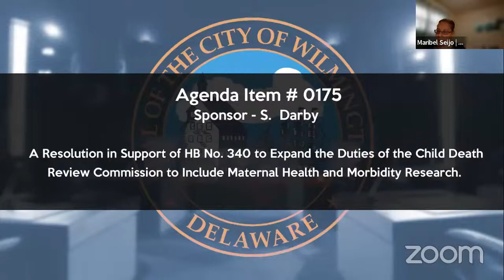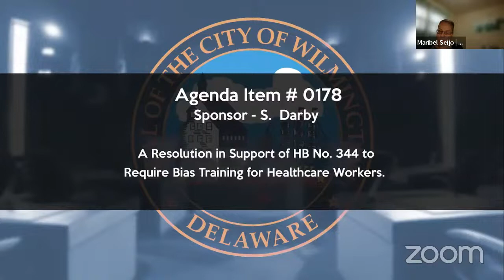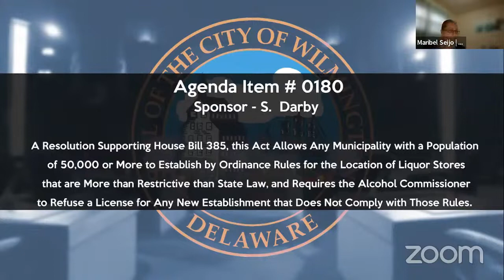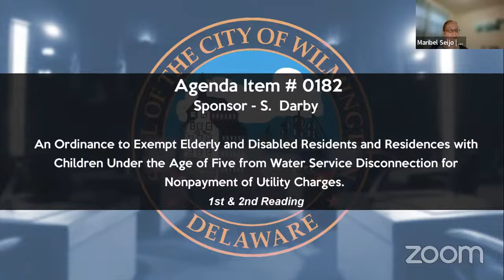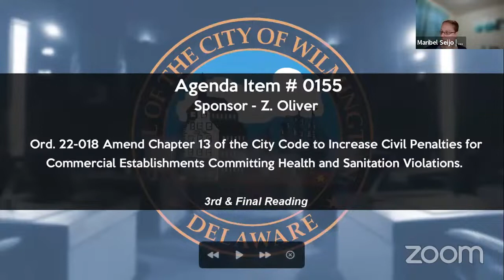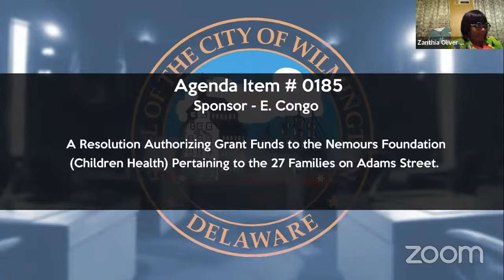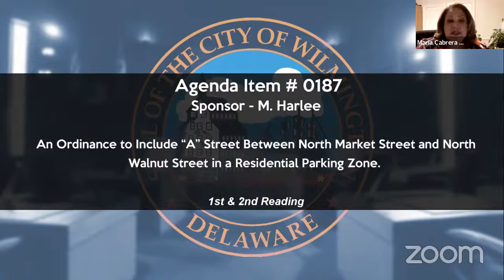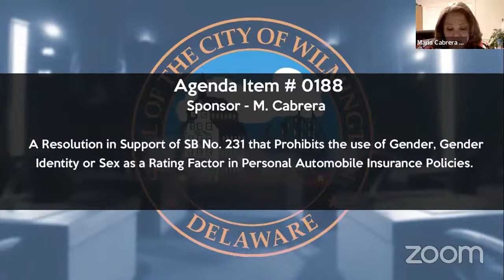Regular Meeting of Wilmington City Council | 6/2/2022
Due to the Governor’s continuing state of limited public health emergency, this meeting of Council shall be fully virtual with no anchor location. Members of the public are also welcomed to observe the proceeding and participate by ZOOM or by telephone through the links provided.

To participate remotely in tonight's meeting please follow the instructions on the meeting agenda at the following link: